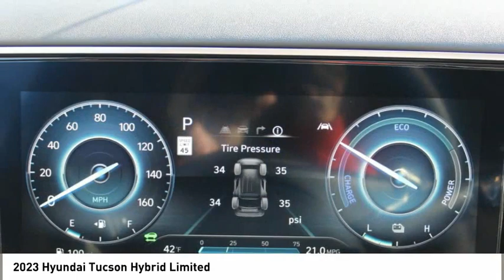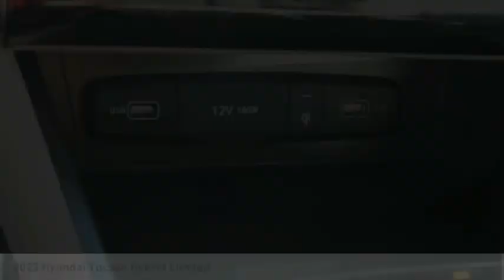2023 Hyundai Tucson Hybrid Spartanburg SC H23311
2023 Hyundai Tucson Hybrid Limited

Benson Hyundai
2550 Reidville Road

$900 below Invoice! Amazon Gray 2023 Hyundai Tucson Hybrid Limited AWD 6-Speed Automatic I4 I4. 37/36 City/Highway MPGbrbrRecent Arrival! 37/36 City/Highway MPG